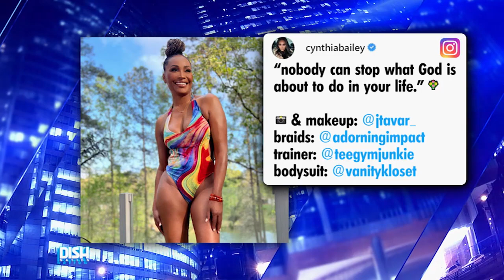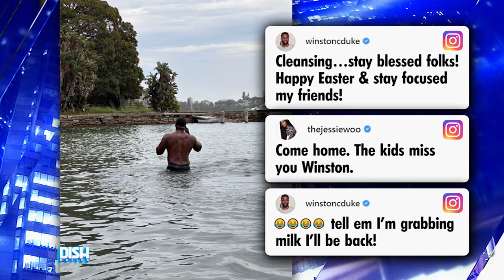Thirst Trap Pictures Of Heidi Klum, Cynthia Bailey, Halle Berry & Winston Duke Will Make Your Day!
Thirsttrap pictures are here so we're goin' ThirstTrappingwiththeStars! The Dish fam looks over some thirsty snaps from some certified hotties. HeidiKlum wears bunny ears, and HalleBerry wears nothing at all! Also, our girl @TheeJessieWoo shoots her shot with BlackPanther star WinstonDuke, and RHOA alum CynthiaBailey takes us to church with her thirst trap!